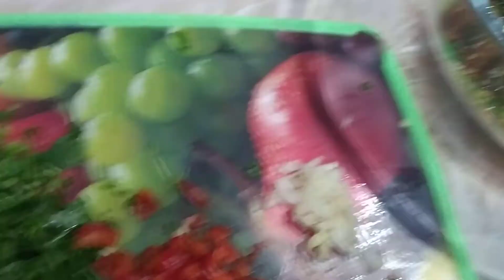Սմբուկով ասիական անկրկնելի աղցան/Азиатский безумно вкусный салат из баклажан-Recipe by MILA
🌿баклажан-3 шт
🌿св. кинза, зелёный лук-пол пучок
🌿соль-1ст/ л без горки
🌿оливковое масло-3ст/л
🌿соевый соус-3ст/л
🌿рисовый либо яблочный уксус-1ст/л
🌿паприка-1ч/л
🌿специи для корейск.салата-1ч/л(можно и хмели-сунели)
🌿кунжут-2ст/л

💕Приятного Аппетита💞